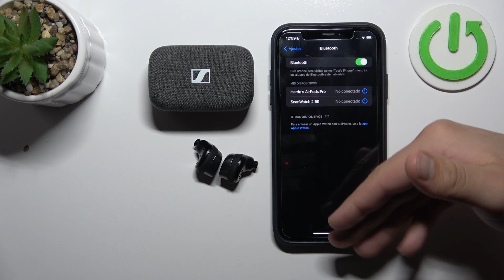Cómo desconectar los Sennheiser MTW3 de un dispositivo IPhone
¿Necesitas desconectar tus Sennheiser MTW3 de tu dispositivo IPhone ? En este breve tutorial, te mostraré cómo hacerlo en unos pocos pasos simples. Ya sea que estés cambiando de dispositivo o simplemente necesites desconectar tus auriculares Bluetooth Sennheiser MTW3 por un tiempo, este video te guiará a través del proceso.

¿Qué pasos seguir para desconectar mis auriculares Sennheiser MTW3 de mi teléfono IPhone ?
¿Es posible desconectar los Sennheiser MTW3 de un dispositivo IPhone ?
¿Cómo cambio de dispositivo con mis Sennheiser MTW3?